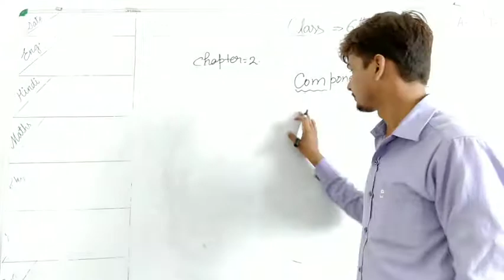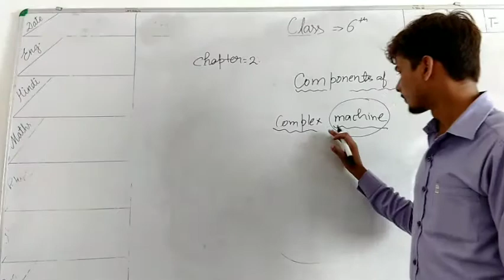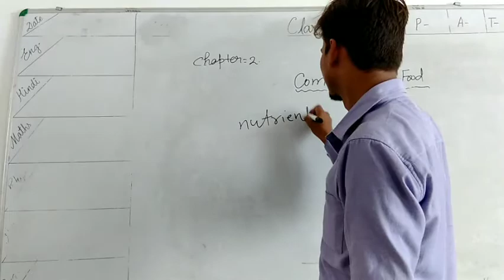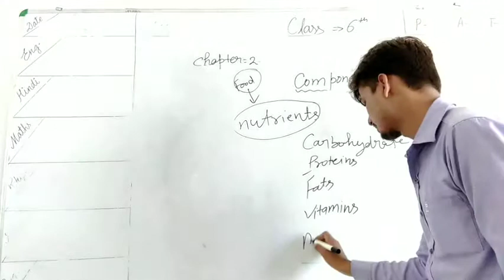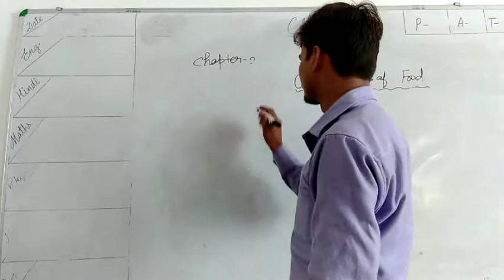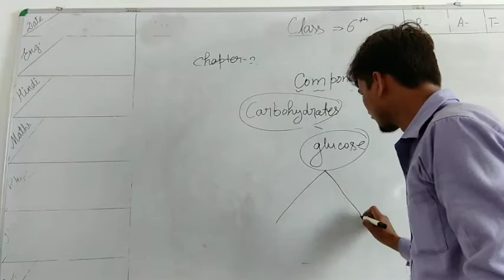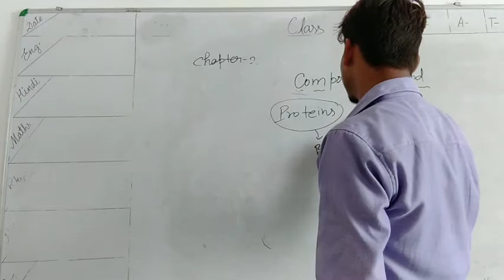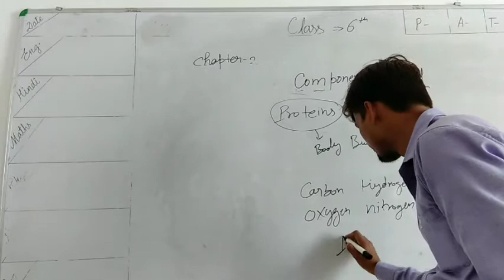Class- 6 Science(Components of Food) Part-1